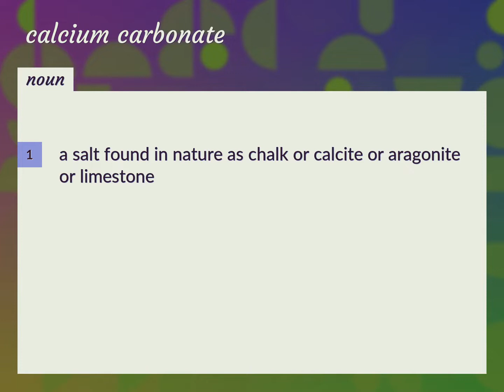Calcium carbonate | meaning of Calcium carbonate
What is CALCIUM CARBONATE meaning?